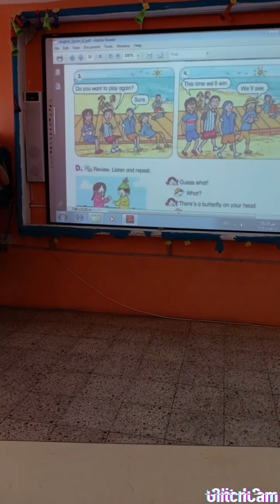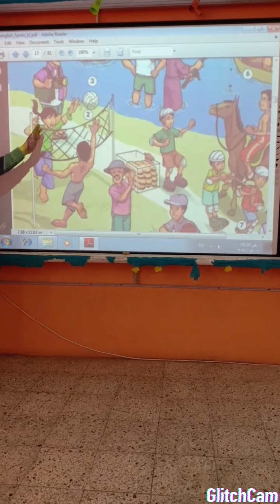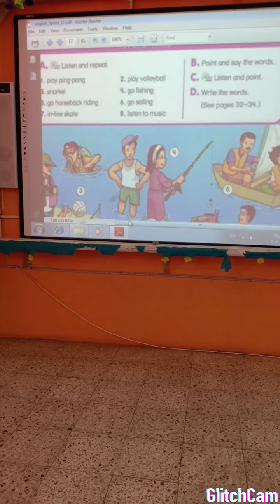English( Ol )Unit 9 lesson 1.2 Primary 5